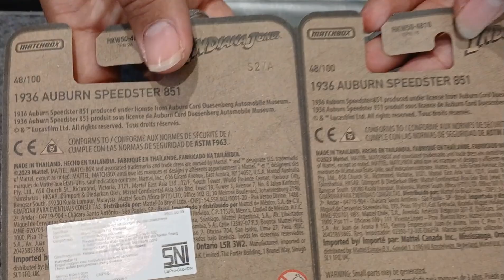Mobilnya Indiana Jones || Matchbox || 1936 Auburn Speedster 851 || mobil klasik keren